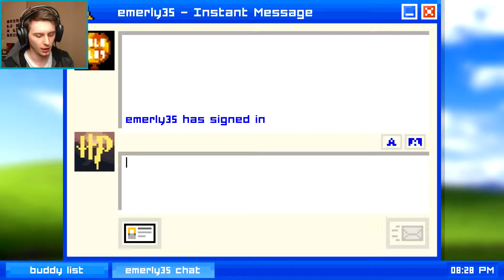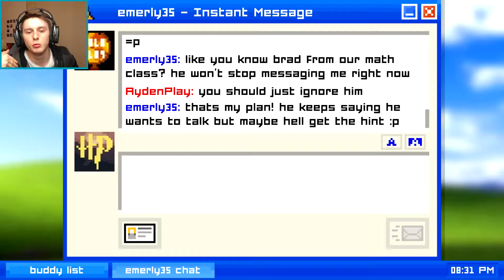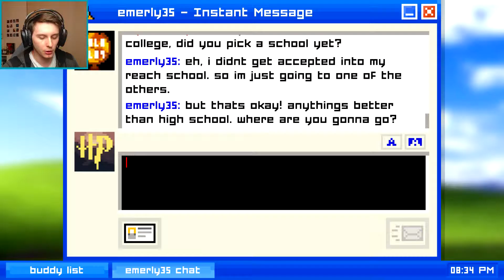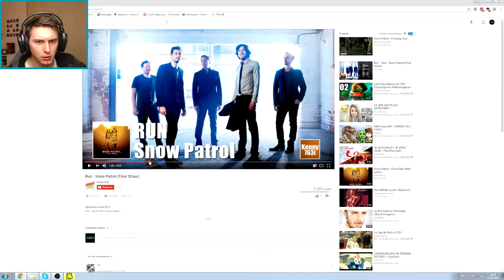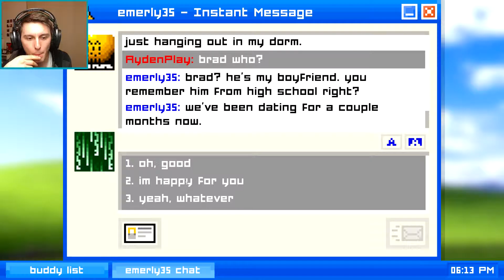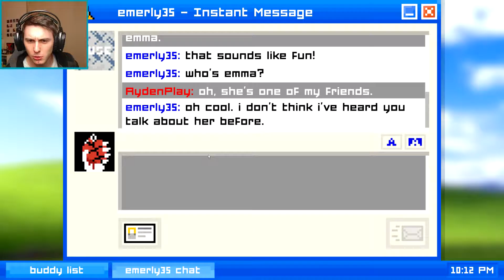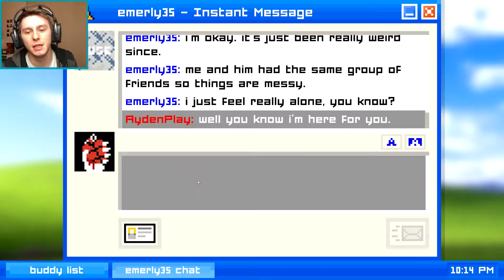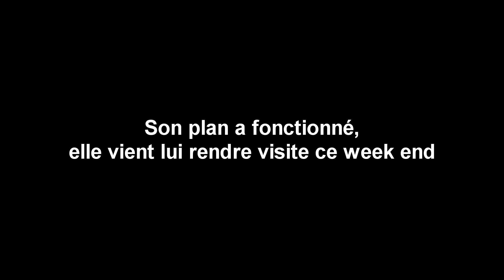COMMENT SEDUIRE SUR MSN ? Emily Is Away #1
Allez Emily, tombe sous notre charme !